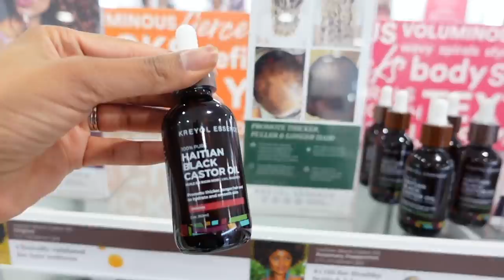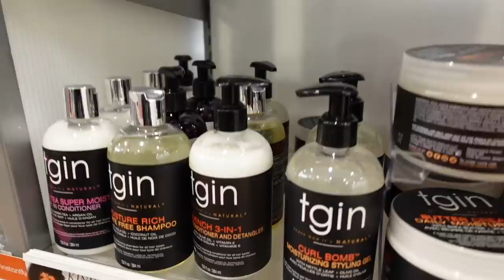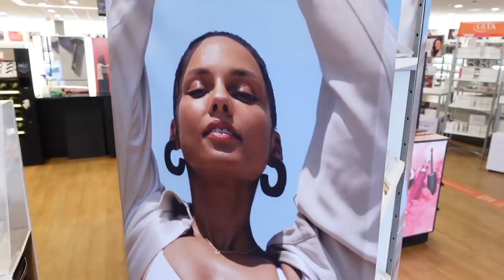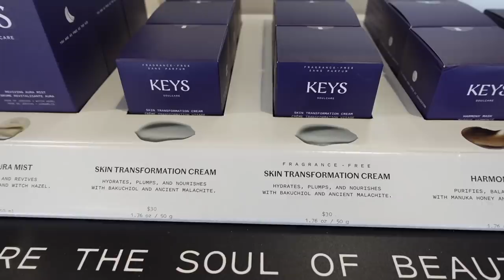Black Owned Beauty Shopping Haul at Ulta Beauty! | BiancaReneeToday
Shopping for Black Owned beauty brands at Ulta! Which are your favs?

Pattern Beauty
Kreyol Essense
Juvias Place
Briogeo
Melanin Hair Care
Keys
Beauty Bakerie
Design Essentials
TGIN